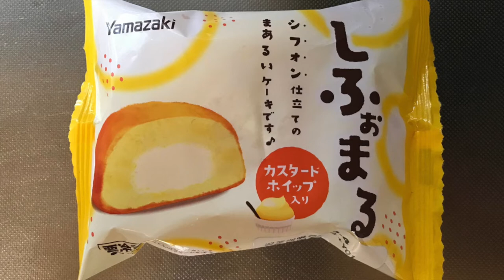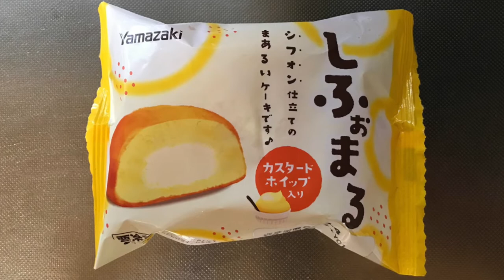【スイーツ（JAPAN sweets）】しふぉまる（カスタードホイップ入り）「山崎製パン（YAMAZAKI）」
【しふぉまる（カスタードホイップ入り）】（スイーツ　JAPAN sweets）
シフォン仕立てのまあるいケーキです♪
254kcal

9000文字程度のボリュームです。